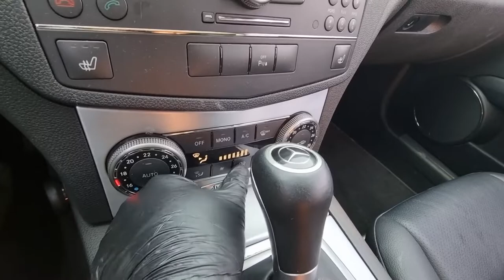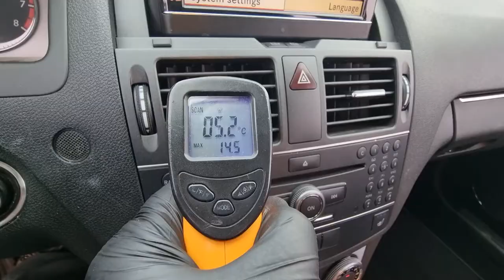2011 Mercedes Benz used car inspection ( BA499863 ) carwara, 카와라 벤츠 수출